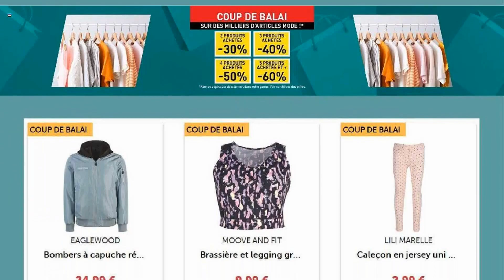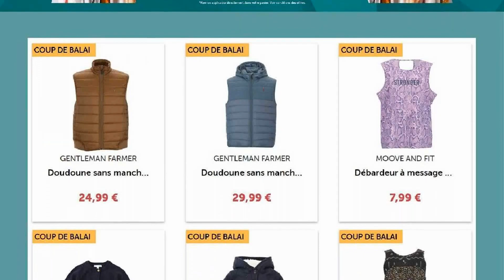catalogue STOKOMANI du 17 juin au 3 juillet 2022 💥 SOLDES Arrivage - FRANCE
🛒🛒NOUVEAU catalogue chez 📍STOKOMANI📍 du vendredi 17 juin au dimanche 3 juillet 2022 en FRANCE!

- Nouveautés, Arrivages, Promotions SOLDES